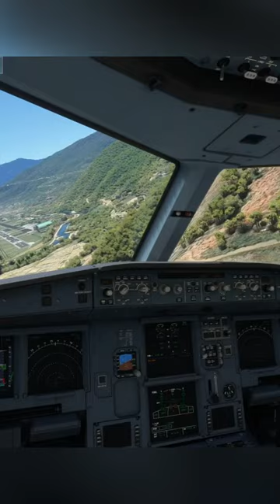Full graphics landing at Paro with A320. (VQPR)